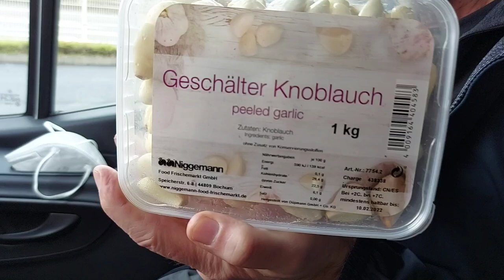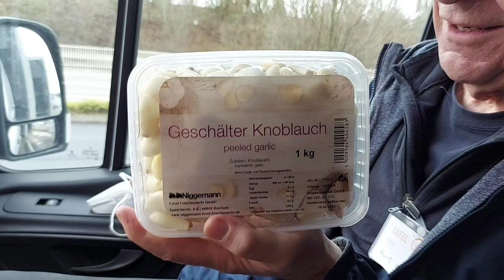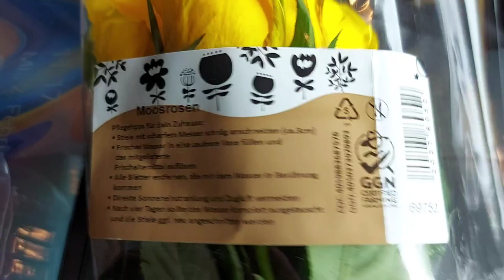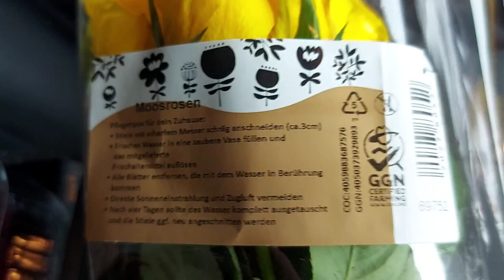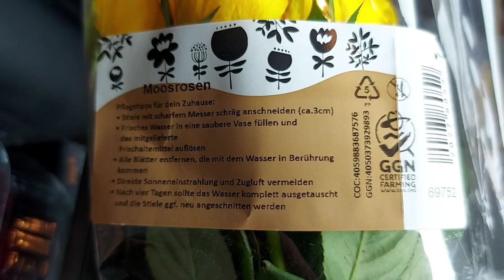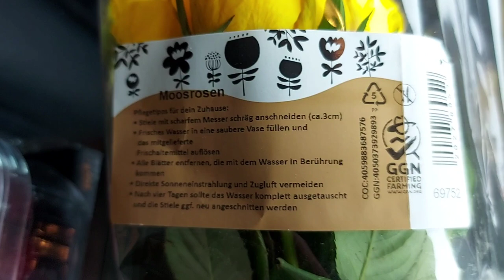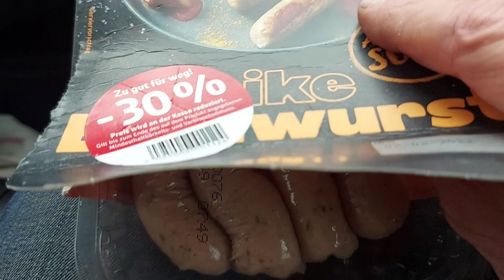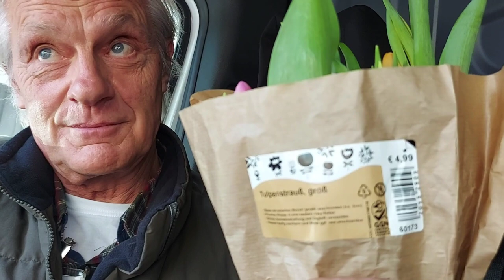Immer Mittwochs - 2022 Podcast Nr.3 der Tour 3 der "Kölner Tafel"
Die zwei Ehrenamtler Kurt Koddenberg und Klaus Riedel sammeln - wie viele andere EhrenamlerInnen auch - für die "Kölner Tafel" Lebensmittel bei den Kölner Supermärkten für Bedürftige